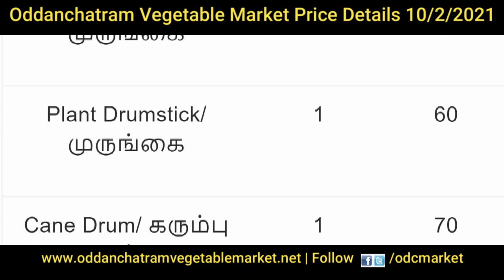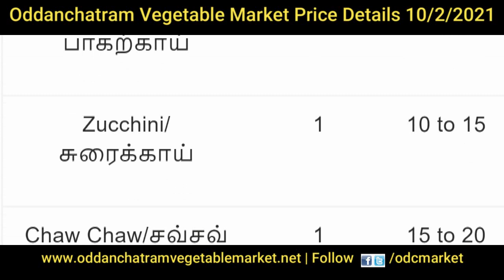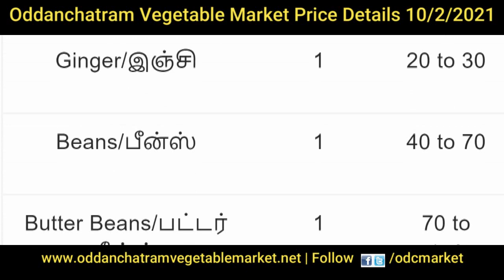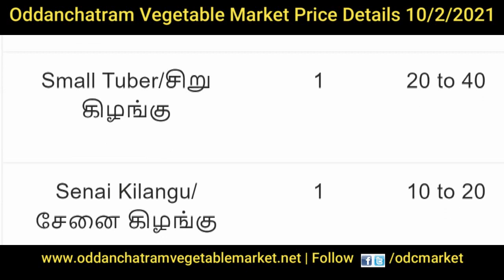10-2-2021 - Oddanchatram Vegetable Market Price Details - Oddanchatram Vegetable Market